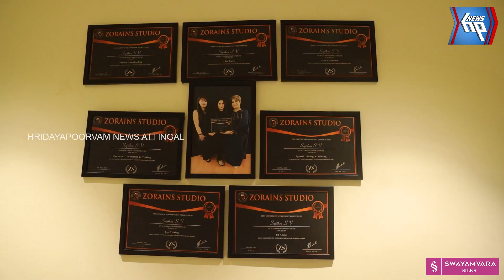ചിറയിൻകീഴിലെ സ്ത്രീ സൗന്ദര്യങ്ങൾക്ക് മാറ്റ് കൂട്ടുവാൻ ഷീ സ്റ്റൈൽ പ്രവർത്തനമാരംഭിച്ചു